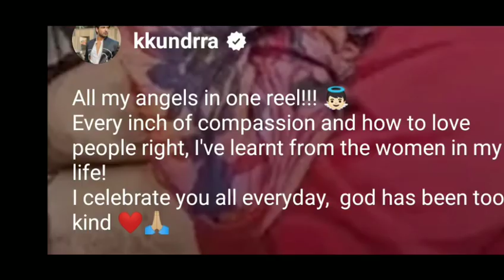Big Boss 15 New live; karan ki women's day par post share kar likhi baat#tejwiprakash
15 live feed today 24 hours today, bigg boss 15 live
24 hrs, bigg boss 15 live feed 24 hours today, tejran